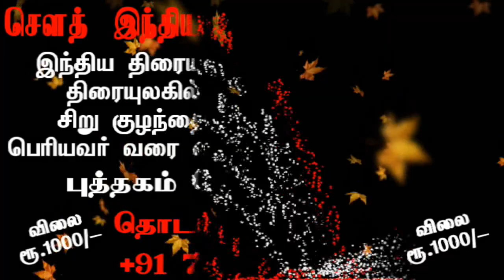Hiphop Tamizha's 'Natpe Thunai' trailer release | sicp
Hiphop Tamizha's 'Natpe Thunai' trailer to release on February 28

Trailer of Hip-Hop Tamizha's sports drama 'Natpe Thunai' to be unveiled tomorrow

The much-awaited trailer of Natpe Thunai will be released tomorrow (February 28). After the blockbuster success of campus drama Meesaya Murukku, Hip-Hop Tamizha's next project has always been in the headlines since it was revealed that he would be seen playing the role of a hockey player in the movie.

Natpe Thunai marks Aadhi's second film as lead hero and is directed by D Parthiban Desingu, who has also written the story, screenplay and dialogues. Anaga is performing the role of Hiphop Aadhi’s girlfriend in this movie, which is said to be a sports based entertainer laced with family, friendship, love, humour and sentiments.

The star-cast comprises of RJ Vignesh Kanth, who was last seen in box-office debacle Dev, Pandiarajan, Kousalya, ‘Eruma Saani’ fame Vijay, Harish Uthaman, Shaara, ‘Pazhaya Joke’ Thangadurai, Ajay Ghosh, Chutti Aravind, Vinod, Gugan, Put Chutney fame Raj Mohan, Bijili Ramesh and Ashwin Jeromi. The technical crew includes Arvind Singh (Cinematography) of Demonte Colony and Iravukku Aayiram Kangal fame, Benny Oliver (Editing), Ponraj (Art), Santhosh and Sivaraack Shankar (Choreography), Pradeep Dinesh (Stunts). The film is produced by Sundar C for Avni Movies, who bankrolled Aadhi's maiden lead hero vehicle Meesaya Murukku.

Sources say Natpe Thunai is gearing up to hit the screens sometime in March. Meanwhile, Hip-hop Tamizha has recently confirmed that his next directorial venture would be a black comedy.